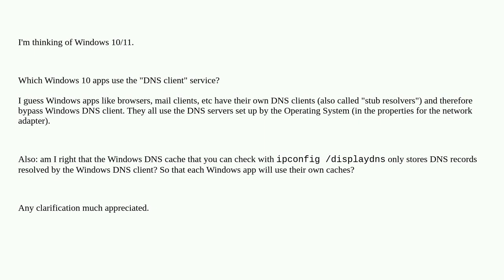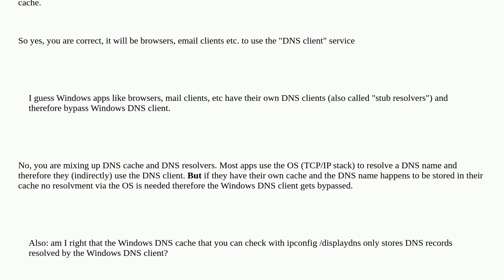Which Windows apps use the "DNS client" service?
A special thanks goes out to the awesome community

  dns windows networking windows-services